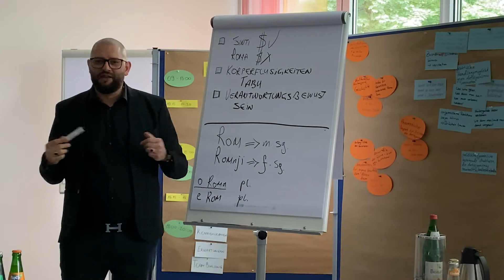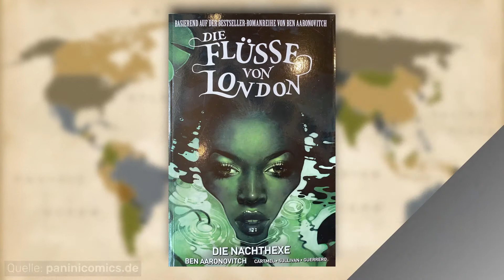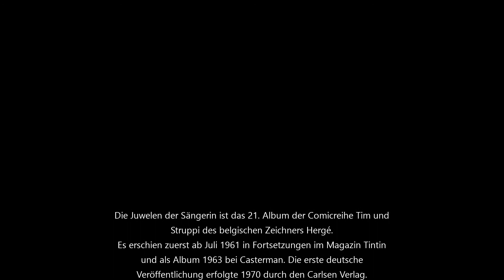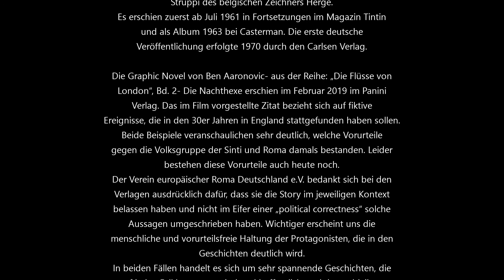Verein Europäischer Roma Deutschland e.V. || PORT Projekt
Was ist PORT?

Neumünster hat am Göbenplatz 4 eine neue Anlaufstelle für ausländische Mitbürger, die sich gesellschaftlich einbringen und beteiligen möchten. Der Verein KAST hat mit „Partizipation Vorort“, kurz PORT, ein Projekt iniitiert,das ausländischen Bürgern unter anderem Hilfestellung bei der Gründung von Vereinen gibt.Neumünster Medien e.V. wird in Kooperation mit KAST das Projekt medial begleiten. Udo Gerigk von KAST stellt die Ziele von PORT vor.

 PORT ist ein vom Land gefördertes Projekt, das das Ziel hat, Menschen aus anderen Ländern, die sich in Neumünster organisieren wollen zu beraten, zu begleiten und zu unterstützen. Egal ob Geflüchtete, oder im Rahmen von Familiennachzug oder aus Arbeitsgründen. Neumünster TV macht die gesamte videotechnische Abwicklung, erstellt die Filme und lädt diese Filme auf den verschiedenen sozialen Medien hoch, in unterschiedlichen Sprachen.Die individuelle Begleitung und Beratung der Organisationen oder der Vereine, die sich gründen wollen, erfolgt über KAST - genauso wie KAST für die Durchführung von Informationsveranstaltungen zuständig ist. Wir haben für dieses Jahr geplant, dass wir jedes Quartal eine offene Informationsveranstaltung durchführen. Wir haben für dieses Jahr auch geplant, dass wir einen Clip zum Thema Vereinsrecht erstellen wollen. Wir wollen einen weiteren Clip zum Thema Gemeinnützigkeit erstellen. Man findet uns am Göbenplatz 4.
Wir werden zukunftig eine Sprechstunde jeden Freitag von 15 bis 17 Uhr anbieten, so dass man telefonisch Kontakt aufnehmen kann und dann freitags zu den Sprechzeiten vorbei schauen kann.“